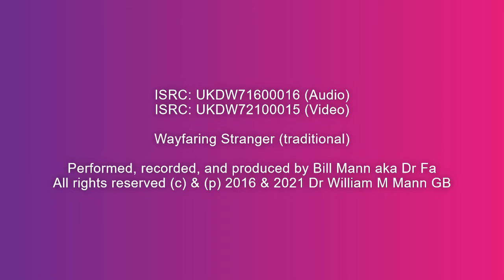Wayfaring Stranger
ISRC: UKDW71600016 (Audio)
ISRC: UKDW72100015 (Video)
Performed, recorded, and produced by Bill Mann aka Dr Fa.
Wayfaring Stranger (traditional) is an old spiritual from southern USA. The tune has a very basic structure with only a fistful of notes. Musicians would describe the melody as using the 5 notes of the minor pentatonic scale. Sometimes, good things come in small packages.
It may be of interest to guitarists to mention that I used a glass slide on both steel-strung and nylon-strung guitars for variation of tone...
Wayfaring Stranger has a timeless quality with a strong emotional undercurrent. Americana, circa late 19th century.
More music by Bill Mann aka Dr Fa ~